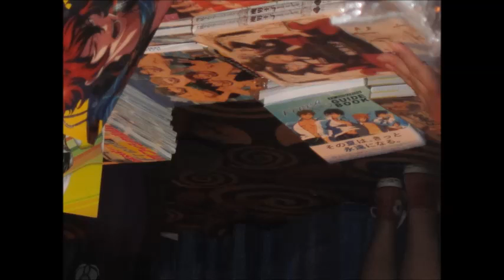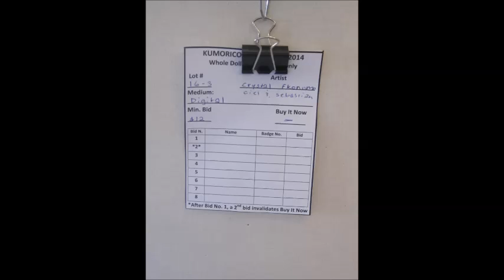Kumoricon 2014 Slide Show 2a-3 (MM)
Kumoricon 2014 - Slide Show 2a-3

Oops - we've got another camera that we need to load from, so you have more chances of finding yourself.  Please let us know!!!  :)

Kumoricon 2014 was a great success!

We met and re-met so many friends.
We re-met our Nico Nico fellow dancers - they found us!  :)
We re-met Sailer Venus.
We re-met "Domo" cosplaying Edward Kenway from The Assassin's Creed.
And a number of other people came up to us from last year.
We made new friends at karaoke.
And we made new friends just walking around meeting people.

The Cosplay of our Nakamas (More than friends/One Piece):
-- William (drmoynihan) - Professor Oak
-- Midori - Pretty Japanese Lady in Yukata (I called her "Ash's Mother")
-- Sunday - K-ON Band member
-- Tyler - Naruto
-- Kristen - Japanese school girl  (Kristen - please message us)

Professor Oak was greeted the most by name.
Naruto got the most hugs.
Japanese school girl gave the most hugs.
K-On Band Member knew the most manga stories.
Pretty Japanese Lady sang the best karaoke.

Kumoricon 2014 was so much fun.